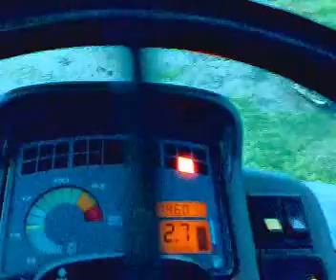RENAULT ARES 640 EN SILO ALTO.mp4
ENSILADO 2010